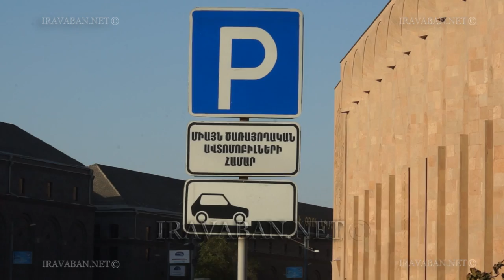Վեճ ոստիկանների և ակտիվիստների միջև